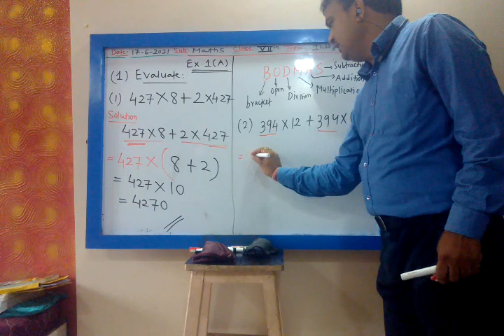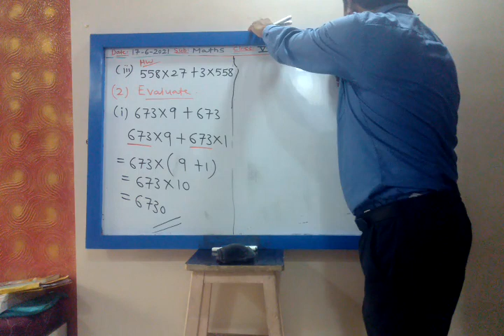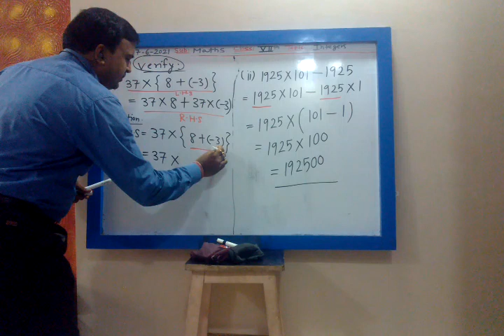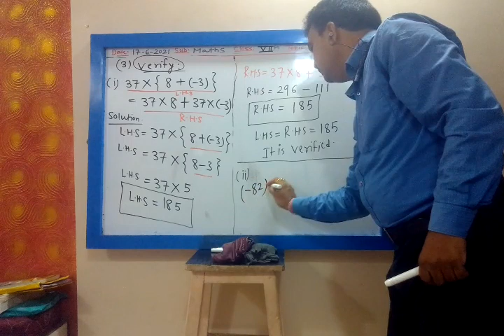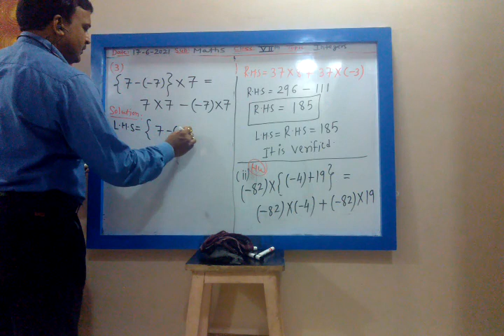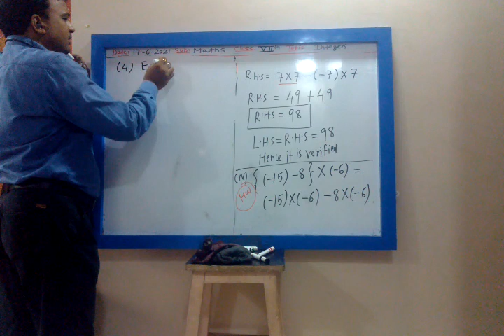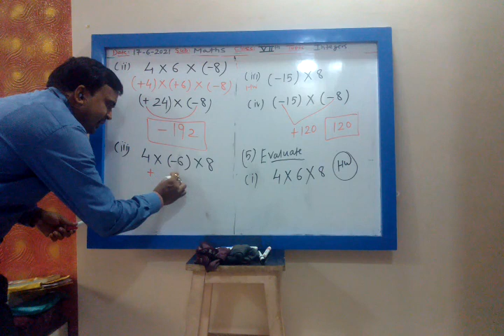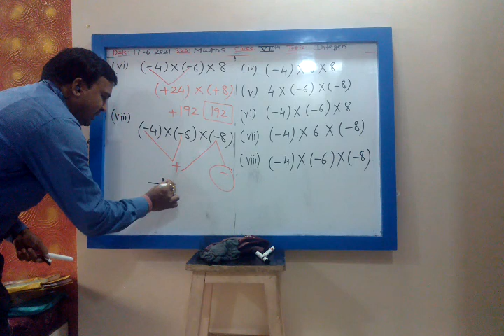7 th ICSE Maths; Chapter-1: Integers; Part-1